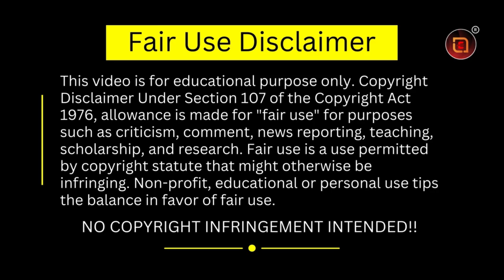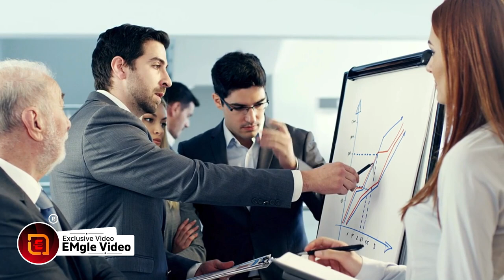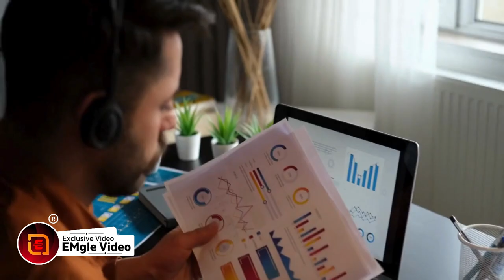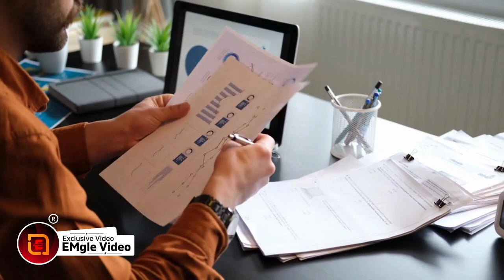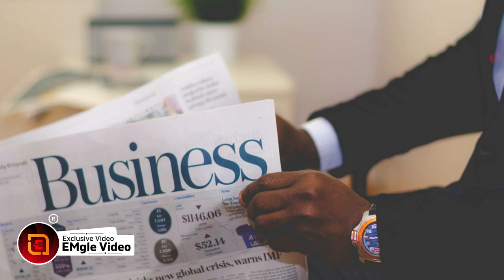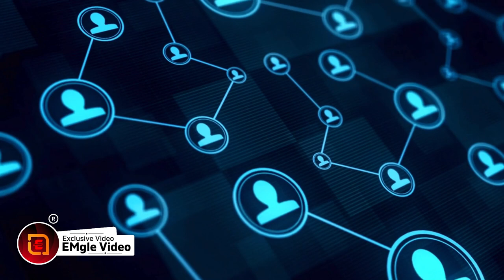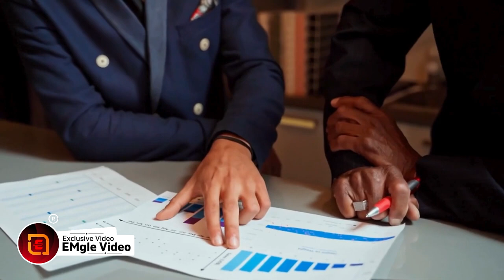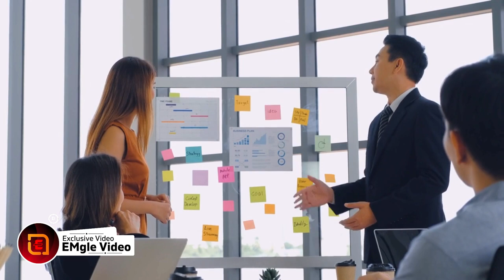Full Video Hindi:-The 48 Laws of Power Audiobook-The Art Of Manipulation-Book Summary in Hindi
What do 48 Laws of Power say?
Some key principles you'll learn: Use your enemies, keep others dependent on you, say as little as possible, take credit for others' work, control all the options, don't take sides, create a cult following, and don't get your hands dirty. You can choose to apply or dismiss these rules – but you can't escape them.

Is The 48 Laws of Power worth reading?
The 48 Laws of Power Review
Here's why this book is worth reading: Packed with timeless wisdom, it provides readers with practical strategies and insights into the art of power. By analyzing historical figures and their tactics, the book offers fascinating examples that showcase the principles of power in action.

What is no 1 of 48 Laws of Power?
Never Outshine the Master
#1 Law of Power: Never Outshine the Master
Always ensure that those above you feel superior. In your desire to impress or please them, do not go too far in displaying your talents, lest you accomplish the opposite – inspire fear and insecurity.

What is The 48 Laws of Power summary?
The 48 Laws of Power by Robert Greene is a self-help book offering advice on how to gain and maintain power, using lessons drawn from parables and the experiences of historical figures. Power depends on the relationships between a person and those he or she seeks to control.

What is the 8th law of power?
When you force the other person to act, you are the one in control. It is always better to make your opponent come to you, abandoning his own plans in the process. Lure him with fabulous gains—then attack.